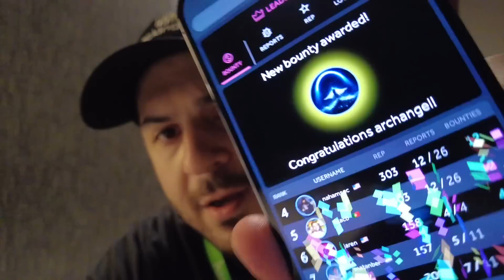I Became HackerOne's Latest Most Valuable Hacker (h1-702 vlog)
💻 If you want to practice some of my free labs and challenges

🔗 LINKS:
📖 MY FAVORITE BOOKS:
Bug Bounty Bootcamp: The Guide to Finding and Reporting Web Vulnerabilities
Hacking APIs: Breaking Web Application Programming Interfaces
Black Hat GraphQL: Attacking Next Generation APIs

If we haven't met before, hey 👋! I'm Ben, most people online know me online as NahamSec. I'm a hacker turned content creator. Through my videos on this channel, I share my experience as a top hacker and bug bounty hunter to help you become a better and more efficient hacker.